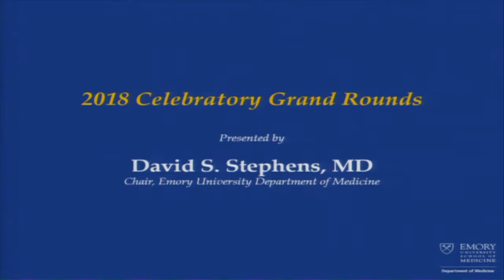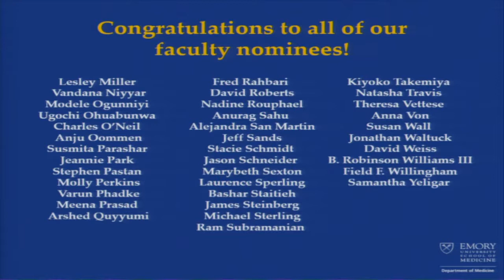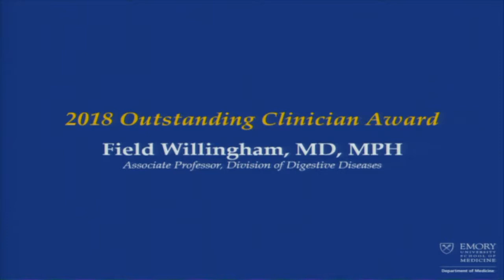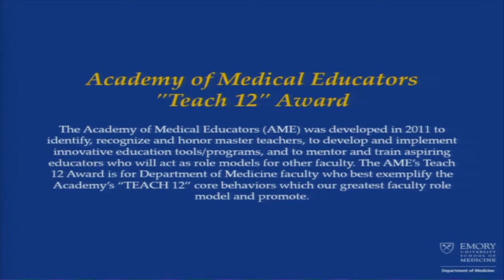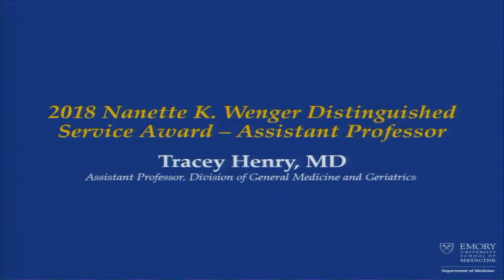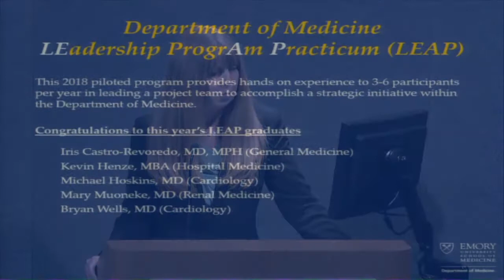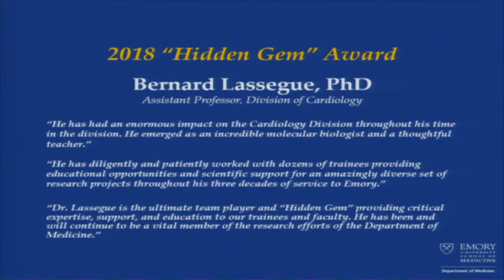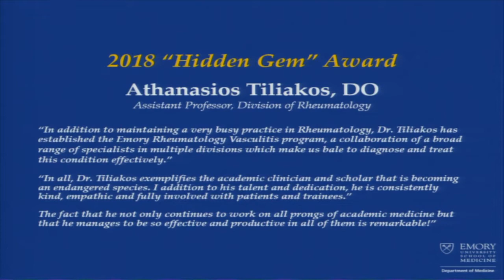Medicine Grand Rounds: 2018 Celebratory Grand Rounds 6/26/18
2018 Department of Medicine Celebratory Grand Rounds